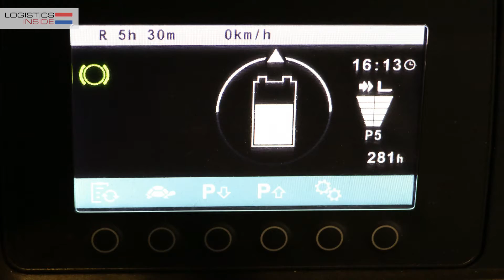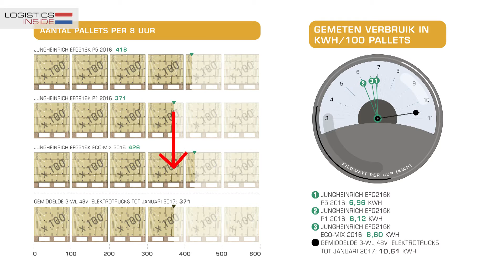Test Jungheinrich EFG216k (2017)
Met de 2017 update brengt Jungheinrich haar driewiel elektrotrucks in lijn met de overige modellen. Ook de EFG-serie beschikt nu over de nieuwe masten en alle bedienopties. Tevens is het elektronische hart vernieuwd en verbeterd. Zou het verkoopsucces zijn zuinige en productieve karakter hebben behouden? Tijd dus voor een hernieuwde test.